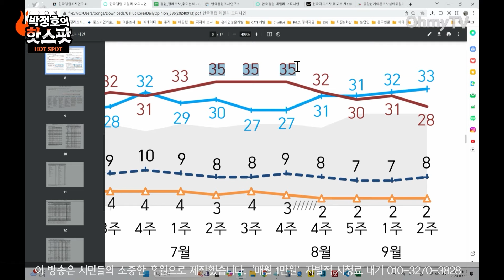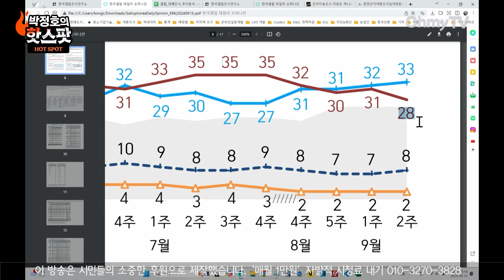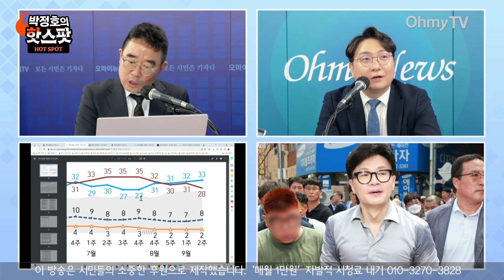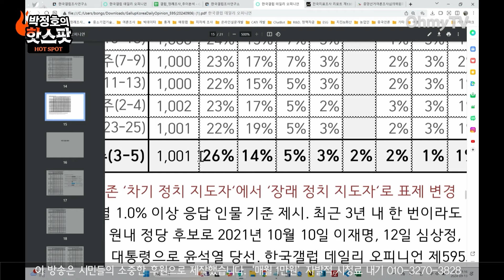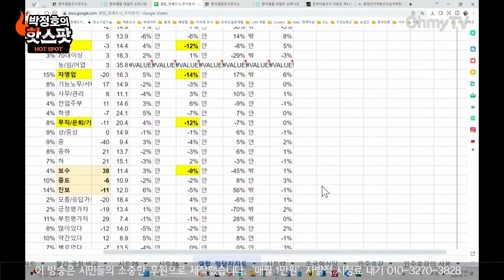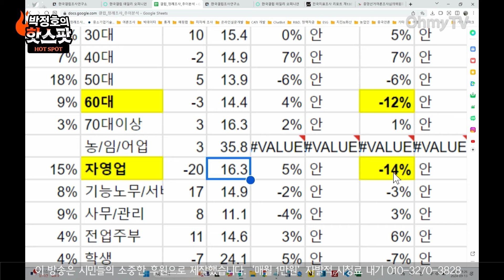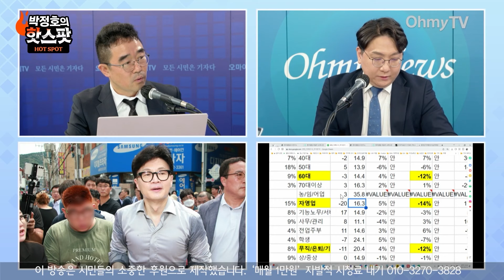[신인규의 핫스팟] 국힘 지지율, 윤석열과 ‘동반 최저치’...김봉신 “한동훈호 이렇게 가다간 좌초한다”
《오마이TV》'핫스팟'은 13일 오전 김봉신 메타보이스 부대표와 생방송 인터뷰를 진행했다.

진행 : 신인규
분장 : 정미선
편집 : 강보현, 윤다림
스튜디오 제작 및 연출 : 김윤상